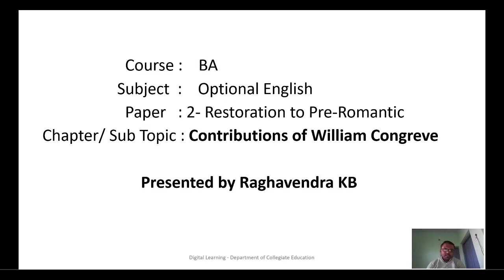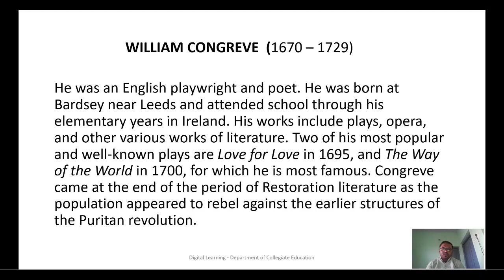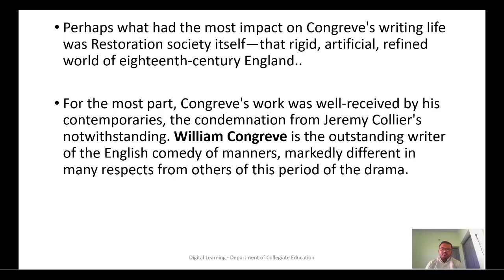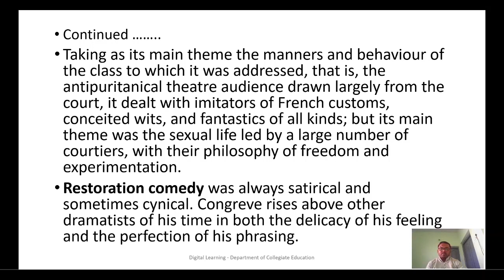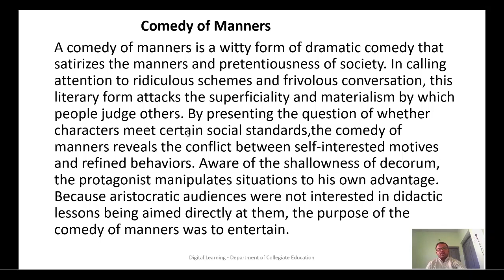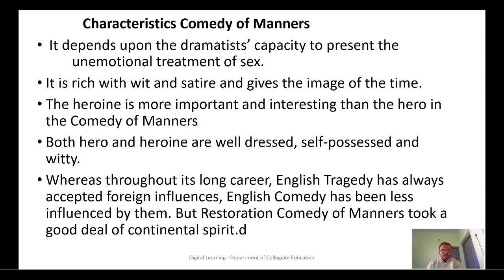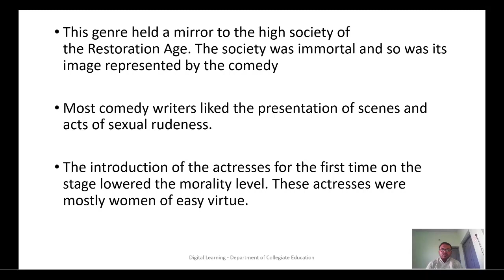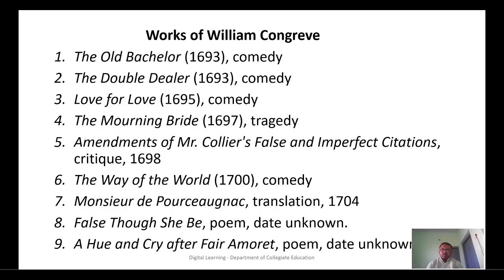William Congreve and his Contributions